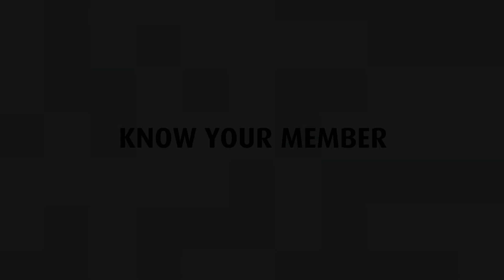Meet Hon. Thembi Siweya, Your Member of Parliament in the National Assembly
Know Your Member of Parliament |

Rhulani Thembi Siweya serves as a National Assembly member for the Limpopo Province.

Links:

Our Official Parliament of RSA Website
parliament.gov.za